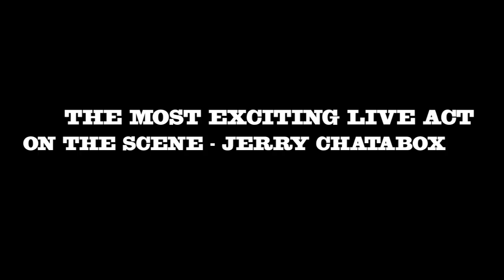JACK RABBIT SLIM - PROMO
COLLECTION OF CLIPS & AUDIO SHOWCASING JACK RABBIT SLIM !